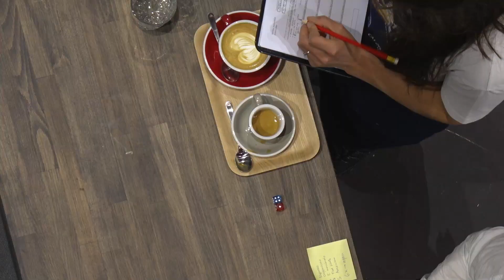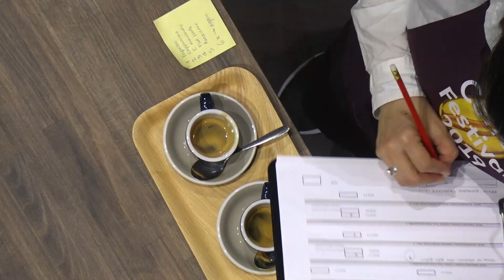Service Team «Kaffeemacher:innen» | Swiss Coffee Challenge 2021